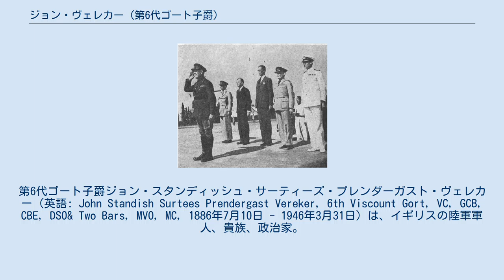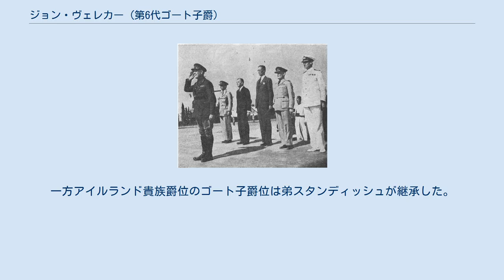ジョン・ヴェレカー (第6代ゴート子爵)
第6代ゴート子爵ジョン・スタンディッシュ・サーティーズ・プレンダーガスト・ヴェレカー（英語: John Standish Surtees Prendergast Vereker, 6th Viscount Gort, VC, GCB, CBE, DSO& Two Bars, MVO, MC, 1886年7月10日 - 1946年3月31日）は、イギリスの陸軍軍人、貴族、政治家。
 アイルランド貴族の家に生まれ、陸軍軍人となり、1937年から1939年まで帝国参謀本部総長を務めた。
第二次世界大戦前期には海外派遣軍司令官を務めてドイツ軍の西方電撃戦を迎え討つも、敗北してダンケルクの撤退を行った。
その後は大英帝国各地の総督職を歴任した。
 1886年7月10日、アイルランド貴族の第5代ゴート子爵ジョン・ヴェレカーとその妻エレノア(小説家ロバート・スミス・サーティーズの娘)の間の長男としてロンドンに生まれる。
 1902年8月15日に父の死により第6代ゴート子爵位を継承した。
 ハーロー校を経てサンドハースト王立陸軍士官学校に官学校へ進学。
1905年8月にグレナディアガーズに少尉として入隊。
1910年5月のエドワード7世の大葬では葬列のグレナディアガーズ分遣隊を指揮した。
この実績により、ロイヤル・ヴィクトリア勲章の5等級メンバー（現在のメンバーに相当）に叙された。
 その後、英自治領カナダへ行き、ヘラジカの狩猟をして楽しんでいたが、インド人案内係を誤って撃ち殺してしまう狩猟事故を起こしたため、イギリスへ帰国した。
 1914年から1918年まで第一次世界大戦に従軍。
何度も負傷して、8回殊勲者公式報告書に記載され、さらにヴィクトリア十字章を受章する活躍をした。
終戦までに少佐に昇進した。
 戦後キャンバリー参謀大学に入学。
1920年に卒業するとロンドン軍管区に勤務。
1921年1月には中佐に昇進し、1921年から1923年まで参謀大学教官となる。
1924年から再びロンドン軍管区に勤務。
1925年1月に大佐に昇進し、1926年にはロンドン軍管区参謀長となる。
1927年には上海派遣軍の参謀長となる。
上海からイギリスに帰国した後、コルチェスター駐留の第4師団参謀長に就任。
 1930年にグレナディアガーズ司令官、第4近衛旅団本部の司令官となる。
1932年11月には准将に昇進するとともに英領インドの軍事訓練所の所長に就任。
1935年11月には少将に昇進し、1936年にイギリスへ帰国し、参謀大学司令官に任じられる。
1937年9月には中将に昇進するとともに軍事大臣に就任。
同年12月には大将に昇進するとともに帝国参謀本部総長に就任。
 1939年9月に第二次世界大戦が開戦すると海外派遣軍の司令官に就任し、フランスに派遣されたが、1940年5月からはじまったドイツ軍の西方電撃戦でドイツ装甲部隊の素早い進撃によりベルギー・北フランスで切り離されて孤立させられた。
全滅の危機に晒されたが、ダンケルクの撤退に成功して英本土へ逃れた。
 1941年4月、国王ジョージ6世より英領ジブラルタル総督に任じられた。
ジブラルタルは大英帝国のシンボルであり、もしスペインがドイツ側で参戦した場合、攻撃される可能性があった。
ついで1942年4月にはドイツ空軍の激しい空襲を受けていた英領マルタの総督に任じられた。
1943年1月に負傷の治療で一時的にイギリスに帰国した際、国王の決定で元帥に昇進した。
 英委任統治領パレスチナに高等弁務官として赴任したゴート子爵。
 1944年10月には英委任統治領パレスチナの高等弁務官に就任。
彼の統治下でユダヤ人とアラブ人の対立は激化していった。
しかも大英帝国の支配は両陣営から拒絶されていった。
 パレスチナの不衛生な環境に耐えられず、1945年後半から病を患うようになり、1945年11月に英本土に召喚された。
 1946年2月には連合王国貴族としてのゴート子爵位を与えられ、貴族院に議席を得たが、3月31日にはケントの娘婿の自邸ペンズハースト・プレイスで死去した。
ペンズハースト・セントジョン・パプティマス教会に葬られた。
生存している男子がなかったため、連合王国貴族ゴート子爵位は継承者...